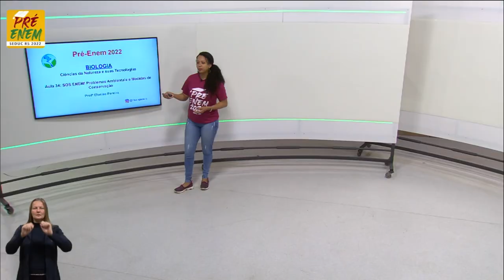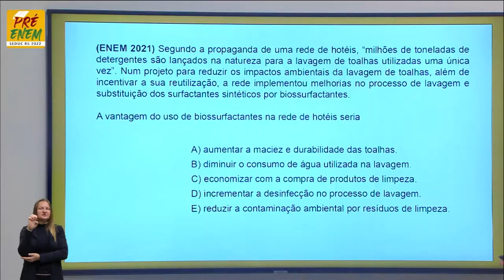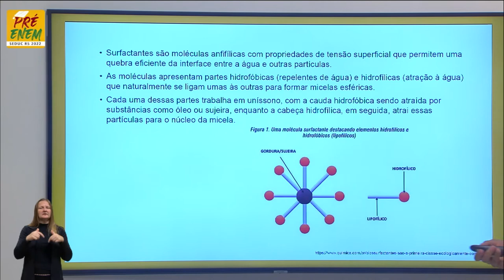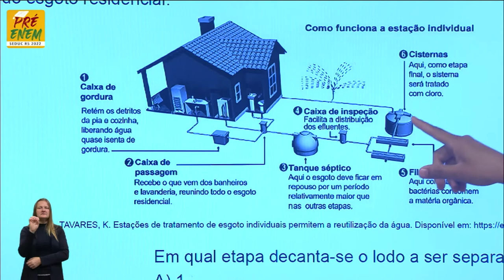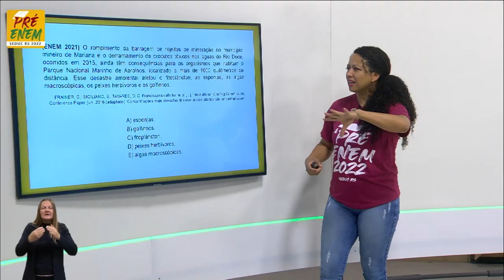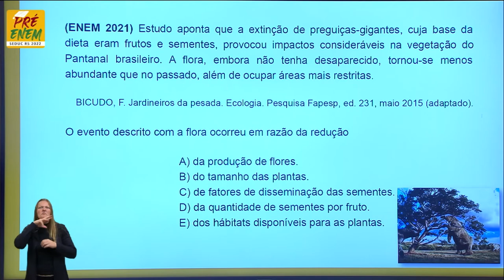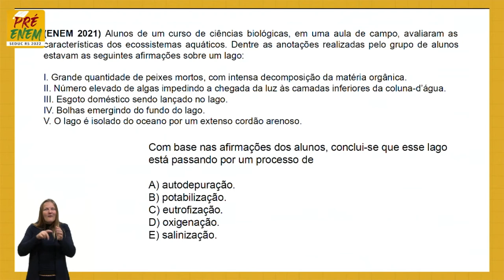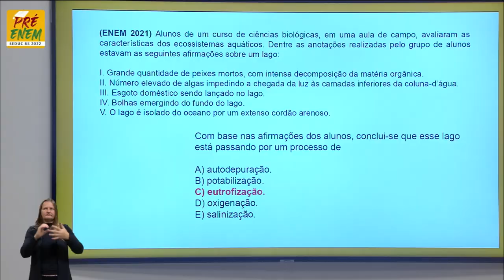Pré-Enem 2022 - Biologia - Aula 34 - Problema ambientais e medidas de conservação - 14/10/2022